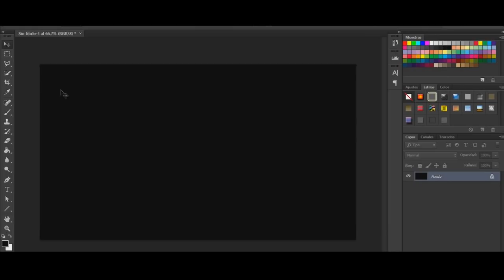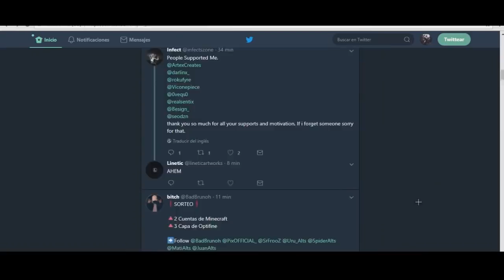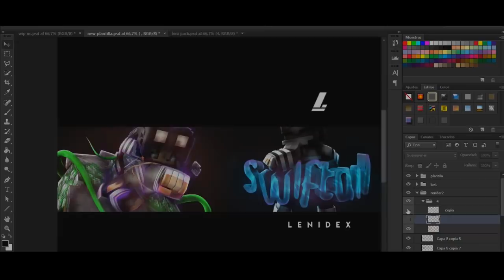➽ Minecraft Banner Speed art - Swiftail [62] ~enjoy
‣‣New speed art for: Swiftail ~Enjoy!
‣‣Leave a like ~ =)
‣‣The support is appreciated

►Music!

• RIG: Thierry rig v2
• lightroom:Mondaze v2